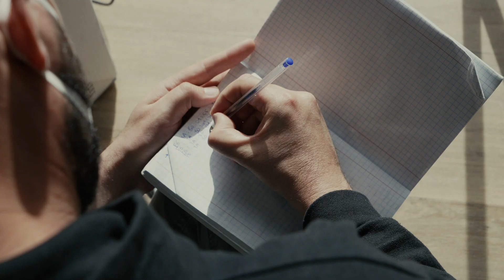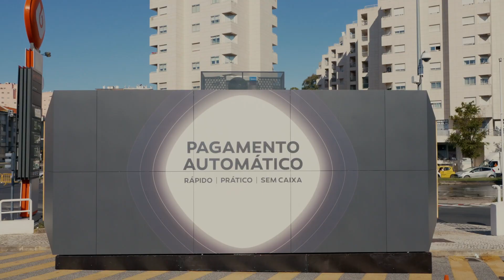Sensei x GALP 24/7 smart store | Making-of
Sensei Autonomous POD 24/7